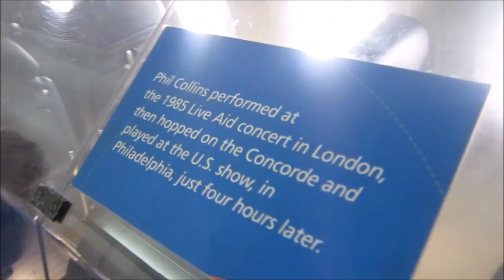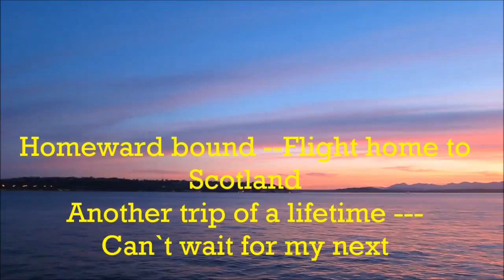Chicago to Alaska Another one of these trips of a lifetime July 2015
The short film is a brief account of our adventure to Alaska
Footage of across America